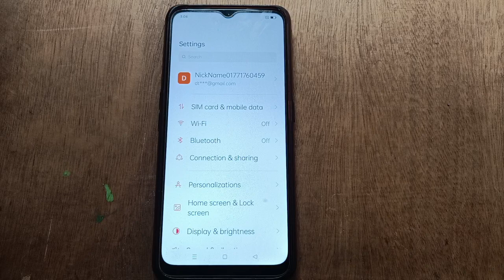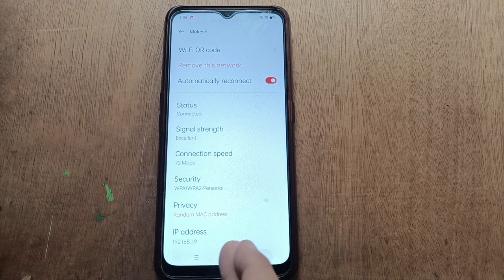Oppo A77 wifi setting, Oppo A77 wifi Kaise connect kare